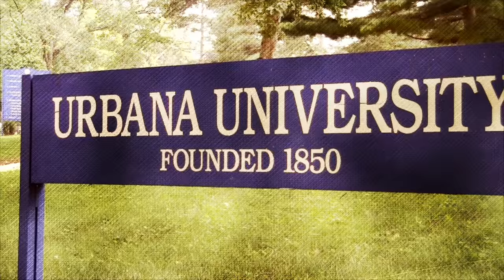FHS Football 7 on 7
Video highlights from 7 on 7 at the Fredericktown Freddies football camp on 7/14/2015.  Camp was held at Urbana University.